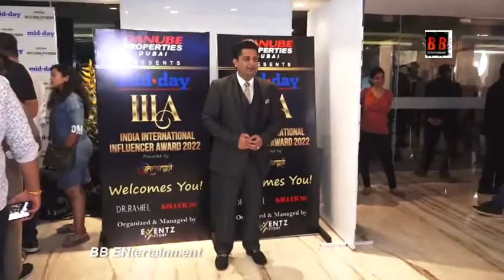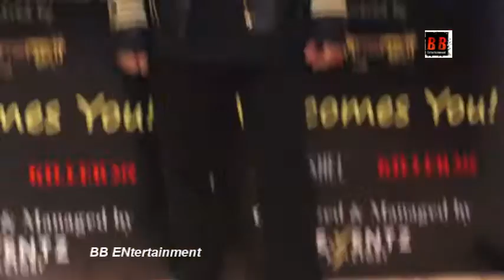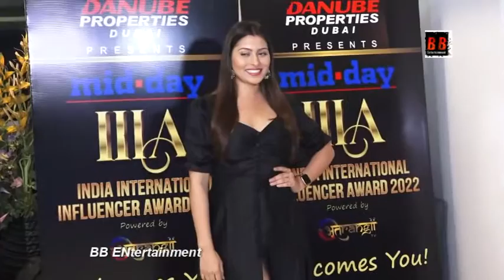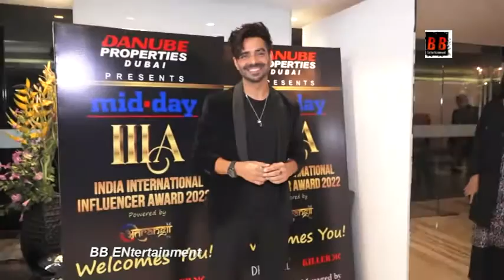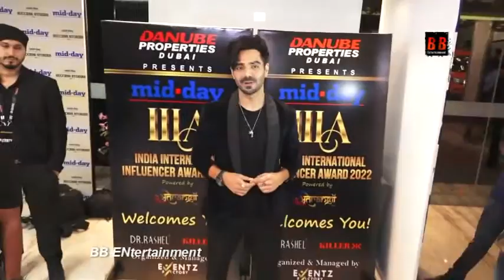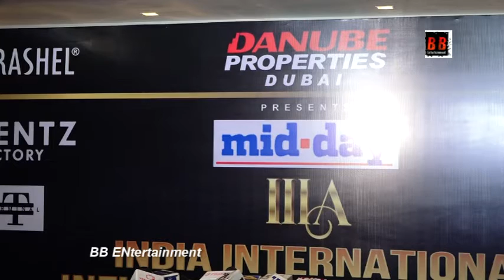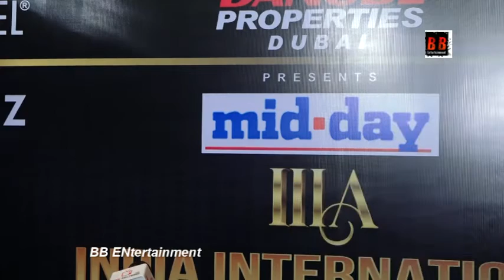Midday India International Influencer Awards 2022 Part 2